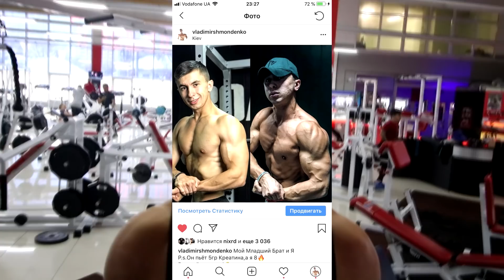Алексей Мокшин и наша Убийственная ТРЕНИРОВКА РУК(Бицепс+Трицепс)